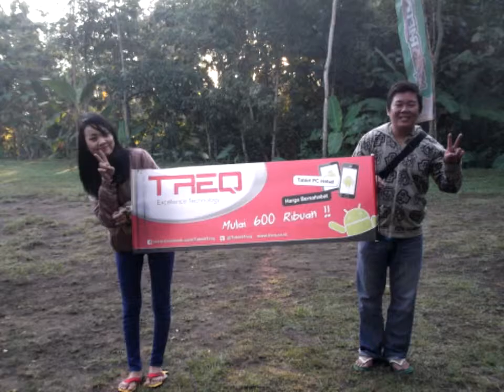Noars rafting crew treq wtc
Acara hang out bareng ke noars